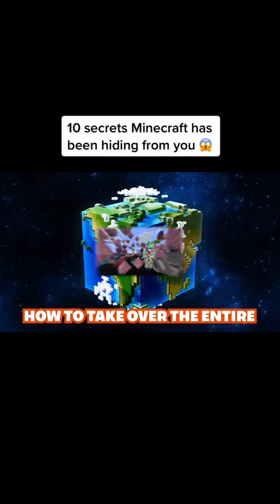10 SECRET MINECRAFT HAS BEEN HIDING FROM YOU